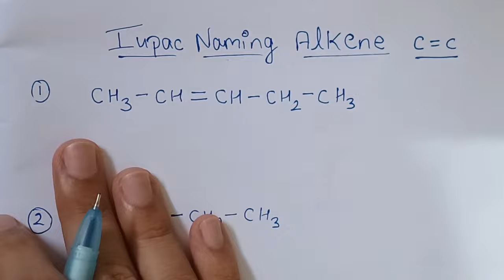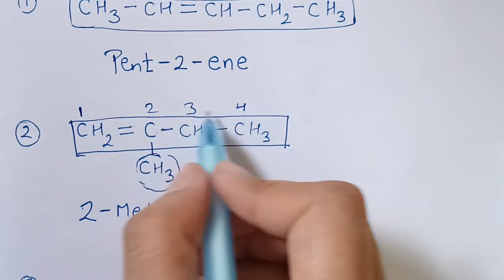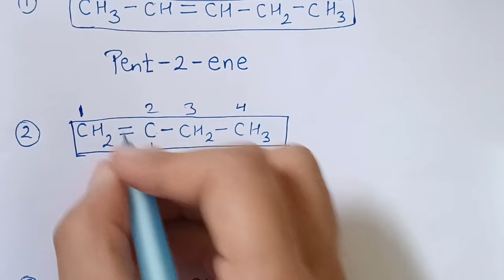Iupac naming for alkene compounds || organic chemistry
Iupac naming for alkene compounds || organic chemistry class 10th, 11,12th
iupac naming alkane
iupac naming  alkene
iupac naming alkyne
iupac naming for alkane alkene alkyne compounds class 10th
iupac naming for alkane compound class 10th  carbon compounds
iupac nomenclature trick
easy trick for iupac naming